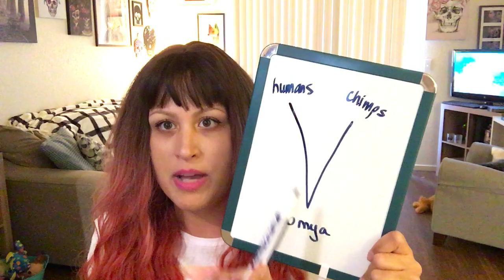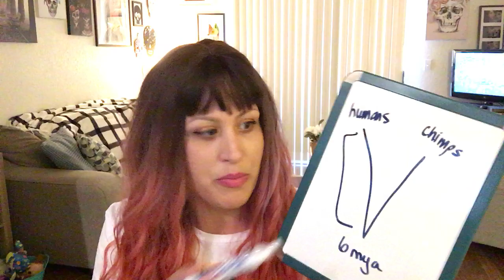101 What is Anthropology part 1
The video lecture to accompany the PowerPoint: What is Anthropology